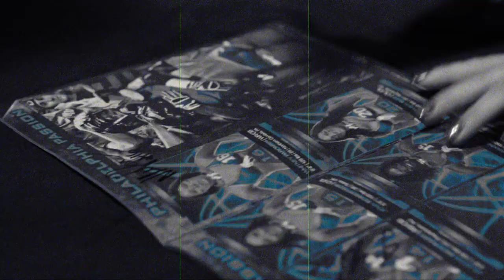LFL Season 3 Game 18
he Philadelphia Passion stormed into the packed Sun National Bank Center with the incredible force of a catastrophic tsunami, first paralyzing, then engulfing and ultimately drowning the defenseless Toronto Triumph, 74-0, behind an all-around, well-balanced effort on both sides of the football.

DOP, Field Producer